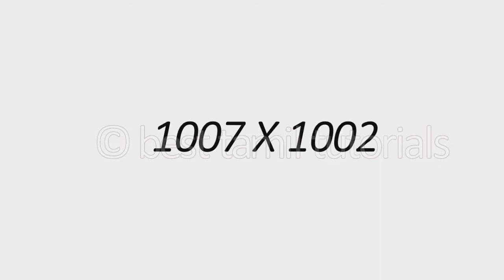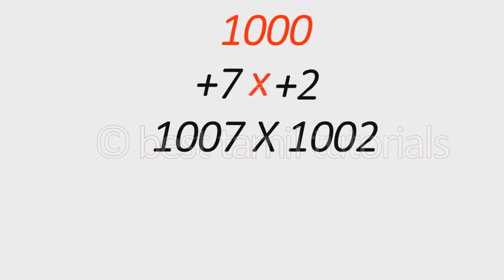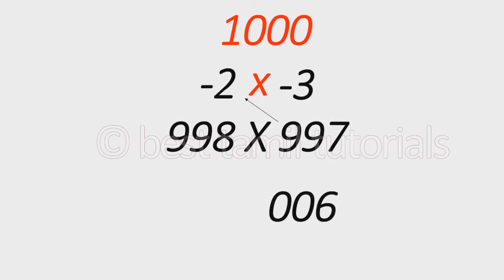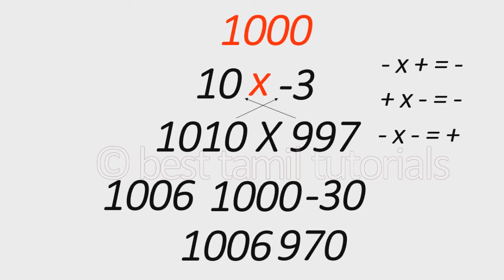EASY MATHS 1000 METHOD SHORTCUTS IN TAMIL #6 - BEST TAMIL TUTORIALS